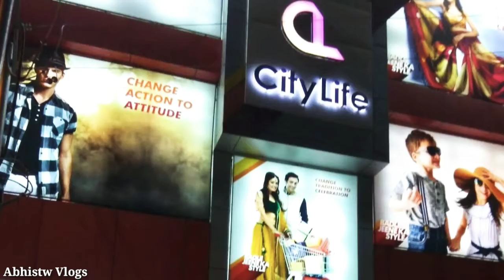☆ Citylife Ballia ☆ Shopping Mall Ballia ☆ Zila Ballia ☆ सिटी लाईफ बलिया ☆ Abhistw Vlogs ☆